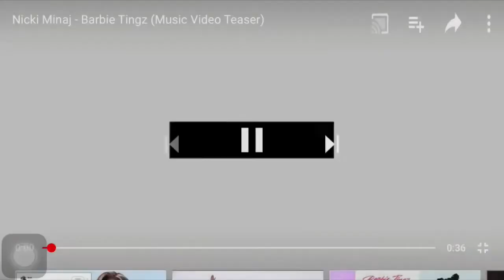I can’t believe it *REACTION FRIDAY*(Nicki minaj new songs)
For now on Friday’s are reaction Friday send me great stuff to react to. Hope y’all enjoyed this as much as i did.
@kammiekluv on all social media!!!🏄🏾‍♀️

“I DO NOT OWN OR COPYRIGHT ANY OF THESE SONGS OR BACKGROUND MUSIC”